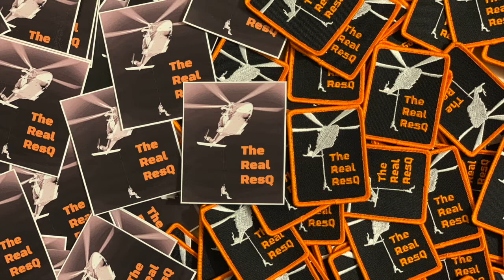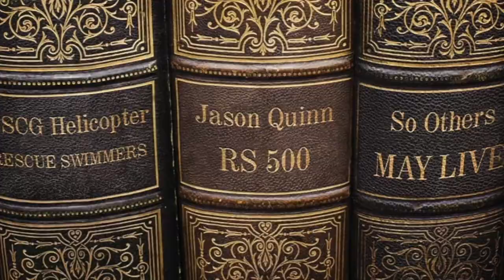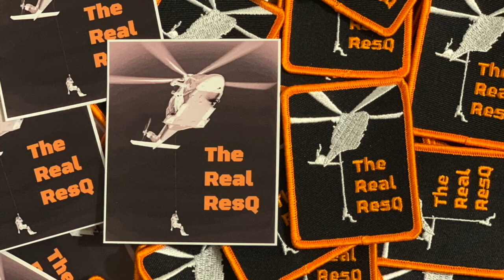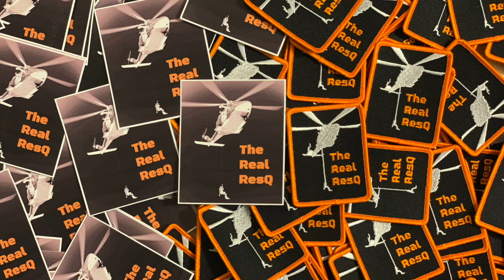The Real ResQ: ASTerisk Episode with Mike Fox from Onboard Systems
In this ASTerisk episode of The Real ResQ, we are joined by Mike Fox from Onboard Systems. We get deep in the weeds with rules and regulations for the manufacturers of Human External Cargo (HEC).  We talk about what his company does and continues to do in order to make the best cargo hook on the market.  We talk about all sorts of applications for the cargo hook and the regulatory side of the dual cargo hook system.  Moreover, we specifically get into the HEC side of things and discuss a few rescues where longline/short haul was the best option.  Enjoy!